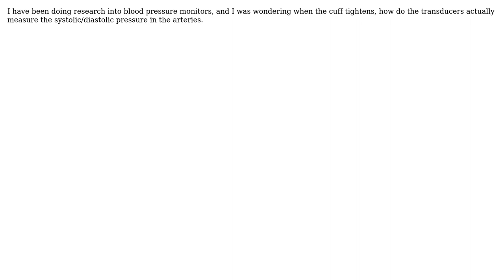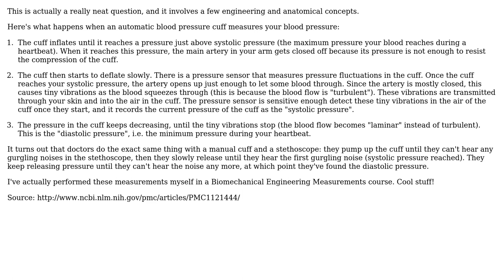Engineering: Transducers in cuff-style blood pressure monitors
With thanks & praise to God, and with thanks to the many people who have made this project possible! | Content (except music & images) licensed under CC BY-SA | Music | Images & others | With thanks to user Wasabi user Nick Alexeev user Ben Harkin user BarbalatsDilemma and the Stack Exchange Network Trademarks are property of their respective owners. You are responsible for your own actions.